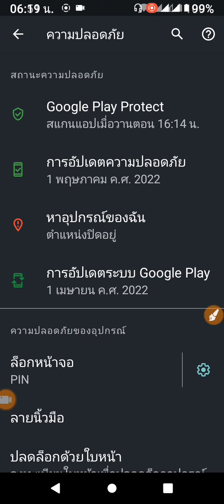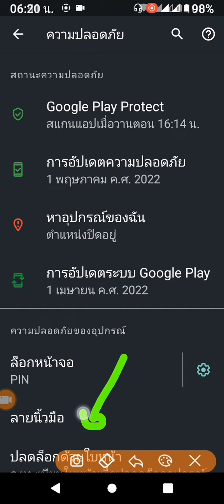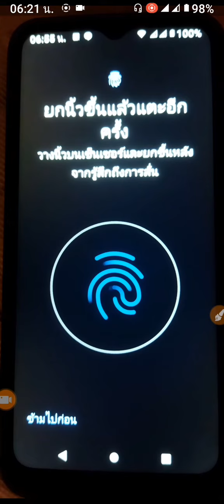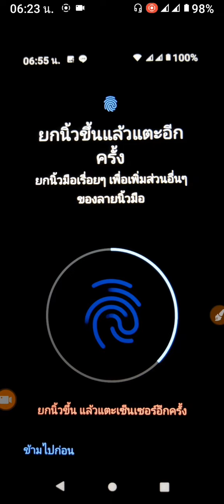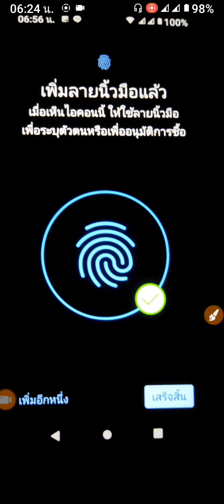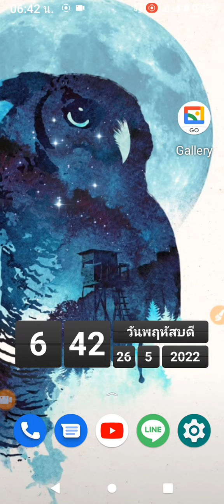ตั้งค่าสแกนลายนิ้วมือ เพียวแอนดรอย ใน Moto G20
เราเข้ามาตั้งค่าสแกนลายนิ้วมือเพื่อเปิดเครื่อง หรือ ปลดล็อคหน้าจอ ในเครื่องโทรศัพท์มือถือสมาร์ทโฟนโมโตโรล่า Moto G20 ซึ่งเป็น pure android 11 เพียวแอนดรอยด์ 11 ต้องทำยังไงบ้าง และ ทำอะไรได้บ้าง มีข้อควรระวังอะไรบ้าง